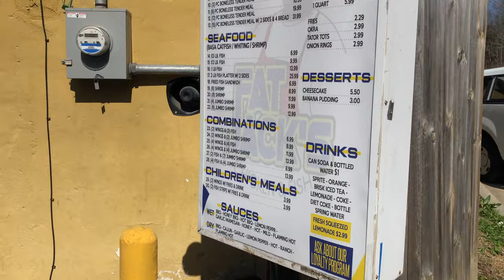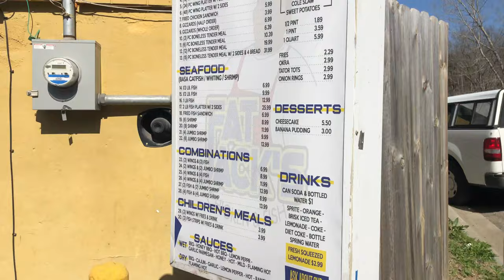GET YOUR GRUB ON EP.7: Fat Jacks Chicken & Fish